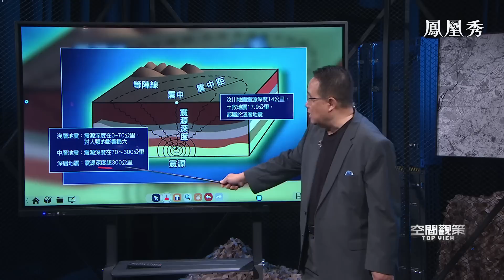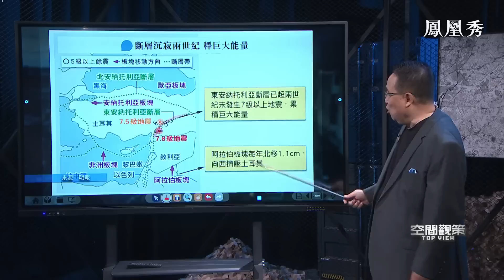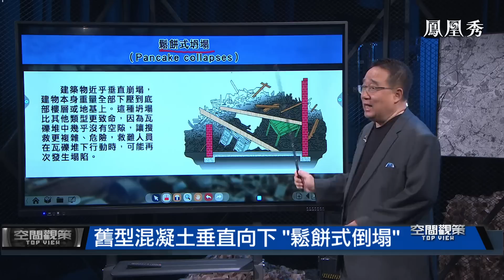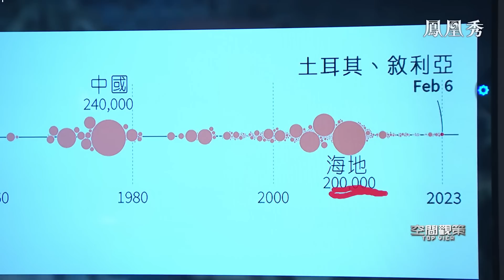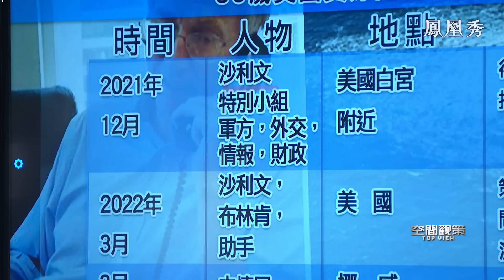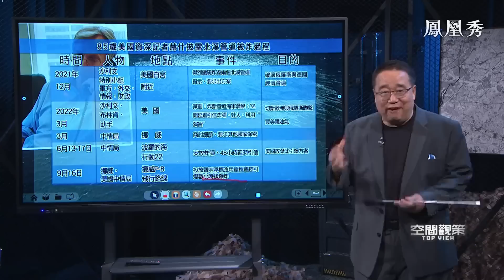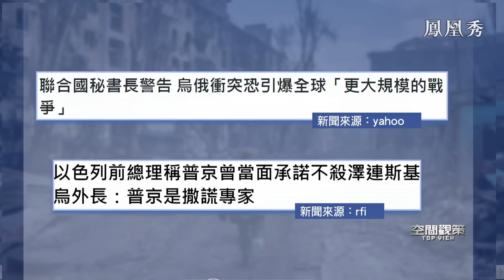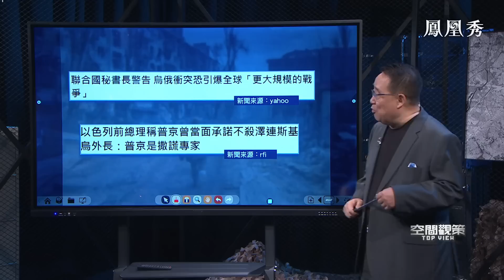土敘兩國“最強雙震”緣何而起？大震對撞總統大選，2023“土耳其夢”會否如期實現？｜北溪爆炸幕後真兇浮出水面？｜裝備不斷加碼，春季戰場誰佔先機？｜空間觀策 20230210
土敘7.8級大地震，堪比130顆原子彈爆炸。史上罕見“雙子地震”緣何而起？本世紀最致命強震威力幾何？土耳其建國百年之际，大震對撞總統大選。2023“土耳其夢”會否如期實現？時隔數月，北溪爆炸幕後真兇浮出水面？俄烏衝突持續，雙方互指對方將發起新攻勢。西方加緊援烏武器運輸，歐洲大陸恐將上演坦克決戰。裝備不斷加碼，春季戰場誰佔先機？俄烏衝突一周年倒計時，戰事升級還是休戰可期？